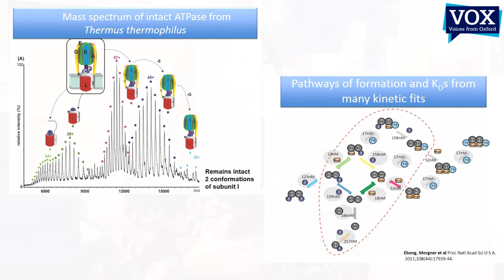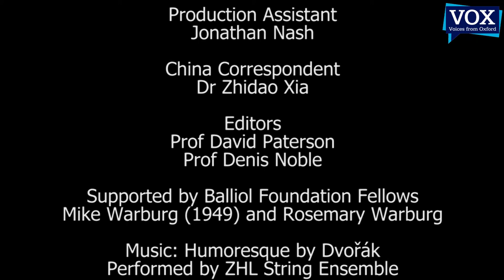Carol Robinson's Interview with Sung Hee Kim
Dame Carol Robinson, Professor of Chemistry at the University of Oxford talks to Director of Voices from Oxford, Dr Sung Hee Kim. They discuss Carol's unusual career path which saw her take eight years out of academic life to raise three children, the advice she has for young people and her insights on encouraging women to become more ambitious.